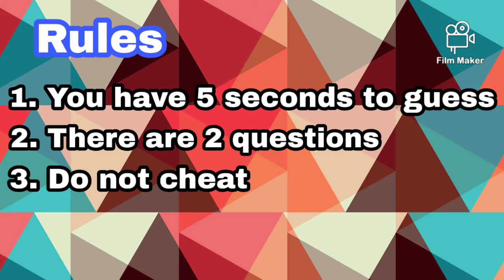Tell the capital of Indian states|Study with Nomaan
Thumbnail-Picsart
Edit-Film maker